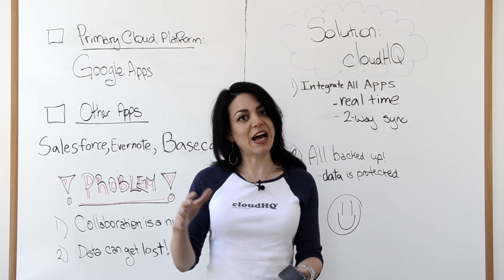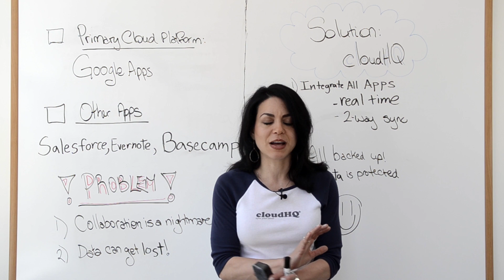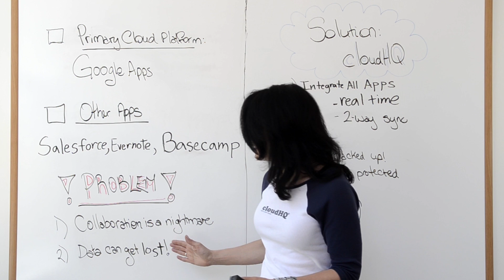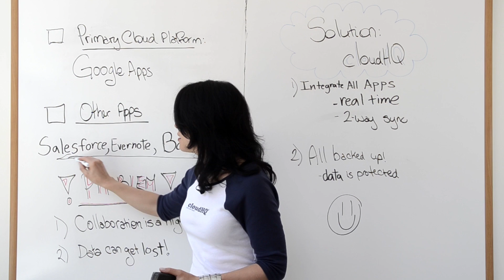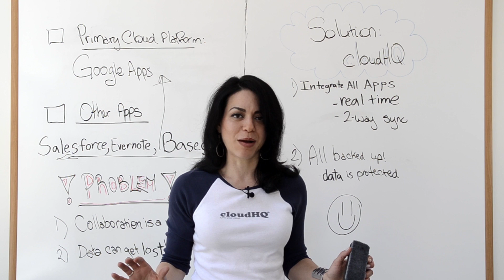What is CloudHQ? A Simple 2-in-1 Cloud Integration and Backup Tool.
What is cloudHQ? Here's Naomi Assaraf for the answer!